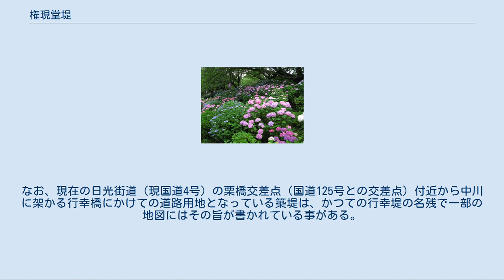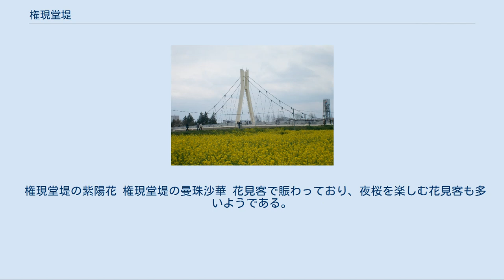権現堂堤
権現堂堤（堤下より） 権現堂堤（ごんげんどうつつみ）は、埼玉県幸手市内国府間にある、埼玉県内はもとより関東地方でも有数の桜の名所である。
そのことから、権現堂桜堤とも呼ばれる。
周辺に整備された県営公園については権現堂公園を参照。
 権現堂堤とアブラナ 中川の堤防上約1kmにわたって、約1000本の桜並木が続く。
桜はソメイヨシノで、4月上旬が見ごろであるが、近年は開花時期が早まっている。
桜の開花と同時期に堤下に広がるアブラナも咲くため、ピンクと黄色のコントラストが美しい。
堤下には他にも全国から集められた様々な種類の桜が植樹されている。
桜祭りの期間中は、中川に架かる外野橋は夜間ライトアップされ、夜桜見物の人の目を惹く。
また、100種約15,000株のアジサイや、約100万本の曼珠沙華（ヒガンバナ）が堤に植えられている。
 社団法人日本観光協会が主催する平成19年度の「花の観光地づくり大賞」において「フラワーツーリズム賞」を受賞した。
また、権現堂堤の桜は2000年（平成12年）5月5日には、埼玉新聞社の「21世紀に残したい・埼玉ふるさと自慢100選」に選出された。
 江戸時代天正年間に利根川の支流（現在は分流）である権現堂川の堤防として築かれたものと言われ、かつては6 kmにわたり約3000本の桜があり、大正時代から桜の名所として賑わっていた。
また、1876年（明治9年）に明治天皇が東北巡幸の際に立寄ったことから、行幸（みゆき）堤とも呼ばれるようになった。
なお、現在の日光街道（現国道4号）の栗橋交差点（国道125号との交差点）付近から中川に架かる行幸橋にかけての道路用地となっている築堤は、かつての行幸堤の名残で一部の地図にはその旨が書かれている事がある。
 1920年（大正9年）に桜を植え替える運動は既に始まっていたが、利根川や江戸川の流路変更に伴い、権現堂川は明治時代の終わりに締め切られ、1933年（昭和8年）に廃川となる。
そのため、堤防は荒れ果て、堤防の桜は終戦前後の混乱や燃料にするために、その多くが伐採されてしまった。
 1949年（昭和24年）、旧権現堂川堤防のうち中川の堤防として残った部分へ改めてソメイヨシノを植樹したものが現在の権現堂堤である。
なお、1988年（昭和63年）には周辺の休耕田にアブラナが、1996年（平成8年）には堤の一部にアジサイが植えられた。
 また2000年（平成12年）には、堤の東半分にヒガンバナ（曼珠沙華）が、2003年（平成15年）には堤の一部にスイセンが植えられた。
 2008年（平成20年）、権現堂調節池（行幸湖）と合わせ、埼玉県営権現堂公園として整備された。
 権現堂堤の紫陽花 権現堂堤の曼珠沙華 花見客で賑わっており、夜桜を楽しむ花見客も多いようである。
 佐和子（菅野美穂）と松本（西島秀俊）が桜並木を歩く場面 オープニングおよび第10話や第15話など プロモーションビデオでSEAMO本人がベンチに座り歌う場面 東武日光線幸手駅より朝日バス「五霞町役場」行「権現堂」にて下車、徒歩1分。
 開花シーズンには臨時直行バスが運行される。